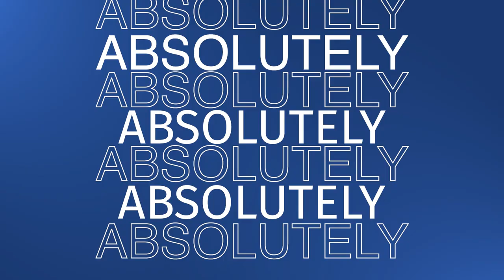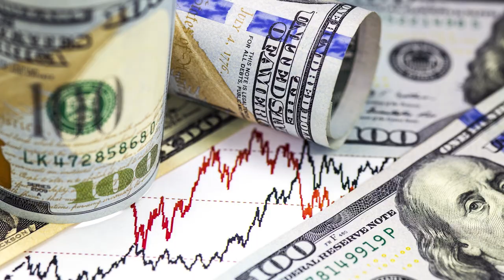Paul Merriman: 7 Things You Should Be Doing With Your Retirement Portfolio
IN THIS EPISODE, THE ANNUITY MAN AND PAUL MERRIMAN DISCUSS:
- The seven big things you need to know about investment
- Putting children on a glide path
- Avoiding market-timing
- Investing is simple

KEY TAKEAWAYS:
- Figure out a way to identify what equity asset classes you should have and figure out how to put them together.
- Everyone needs a glide path, and in theory, it starts when a child is born. Parents and grandparents must immediately take steps to put their children on a glide path - all equities while they’re young and more fixed income as they get older.
- Don’t panic. If you want to be a successful long-term investor, you have to stay the course. Don’t market time; you might be able to avoid losses short-term, but you will pay the price in the long term.
- Investing is simple, but it takes faith in the system. It is easy to set it and forget it if you can keep your hands off the trigger. Winning in investing means thinking defensively, not aggressively.

"You don’t have to be Warren Buffet to get exceptional returns; you just need to be in the types of asset classes that have historically paid the premium - it’s not about the price you pay, it’s about the value you get." —  Paul Merriman.

FUN WITH ANNUITIES (r)